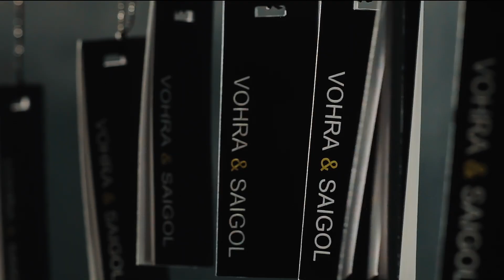FLAT 30% | Vohra&Saigol Men.